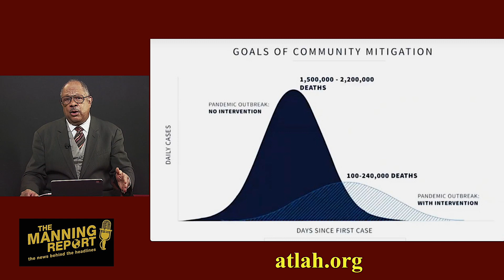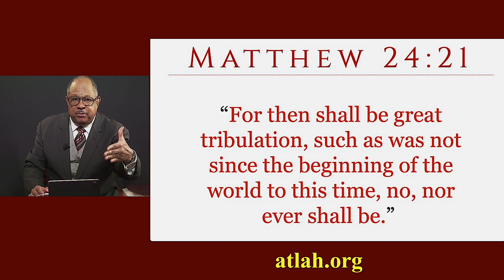TRIBULATION TRUMP IS INCAPABLE OF CARING IF AMERICANS DIE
TRIBULATIONTRUMP IS INCAPABLE OF CARING IF AMERICANS DIE. (1 April 2020)

Pastor James David Manning